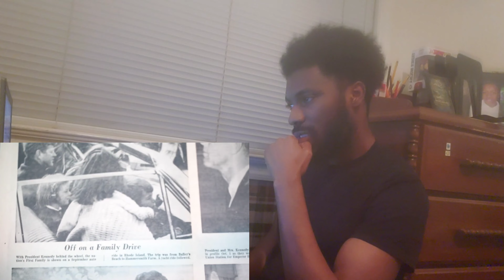REACTING TO Nick Nittoli - "Believer" (Official Music Video)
Enjoy my reaction to Nick Nittoli - "Believer" (Official Music Video)